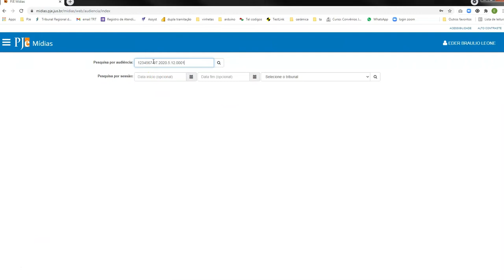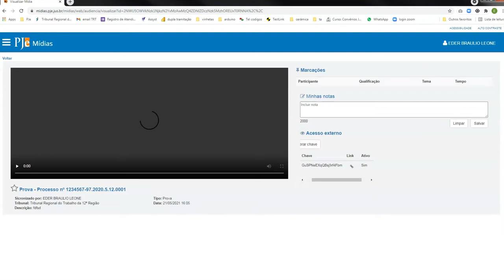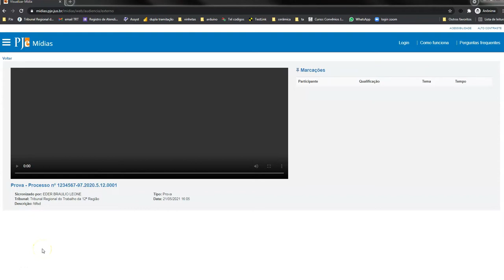Gerando chave de acesso aos vídeos e áudios enviados ao PJe Mídias (Secretaria)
Tutorial produzido pelo Serviço de Suporte Operacional  PJe do TRT-SC  que ensina como gerar chave de acesso aos vídeos e áudios enviados ao PJe Mídias.

Links na intranet para acesso ao PJe Mídias Desktop, download do VLC Media Player e Portaria CR 03/2021